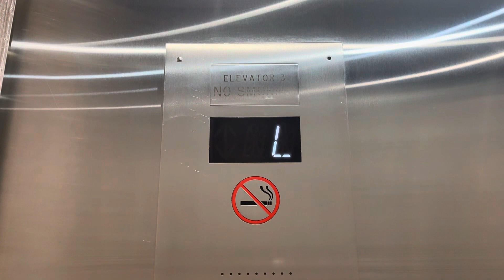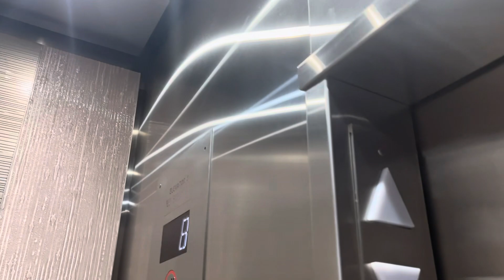Otis Traction Elevator in Boca Raton, FL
I like when Otis uses 3rd party stuff like this

TECH SPECS
Brand: Otis??
Modernized By: Otis
Model: ??
Fixtures: EPCO Endurance
Indicator: EPCO Segmented PI
Lanterns: EPCO
Drive: Traction
Speed: 350 FPM
Floors Served: 21
Year Installed: 1975
Year Modernized: ??